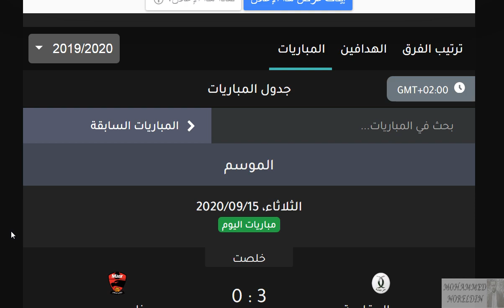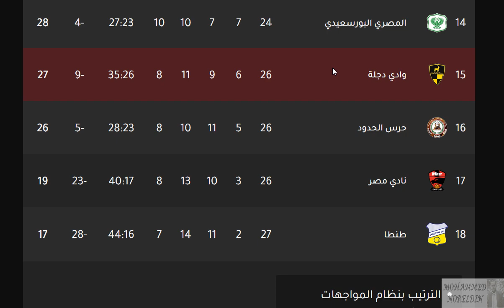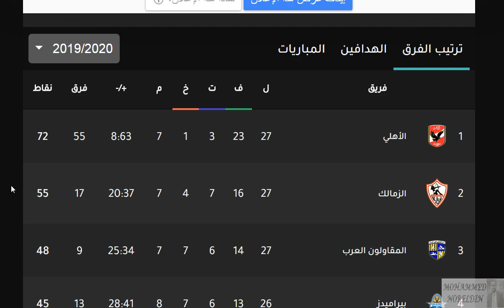ترتيب جدول الدوري المصري اليوم وترتيب الهدافين في الجولة 27 الثلاثاء 15-9-2020 - تعادل الإسماعيلي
ترتيب جدول الدوري المصري اليوم وترتيب الهدافين في الجولة 27 الثلاثاء 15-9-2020 - تعادل الإسماعيلي والمقاولون العرب في الجولة السابعة والعشرون

الأهلي
الاهلي
المقاولون العرب
المقاولين العرب
بيراميدز
الأهرام
الاهرام
الزمالك
الإتحاد السكندري
الاتحاد السكندري
سموحة
سموحه
إنبي
انبي
الانتاج الحربي
الإنتاج الحربي
الإسماعيلي
الاسماعيلي
الجونة
الجونه
المصري البورسعيدي
النادي المصري
حرس الحدود
أسوان
اسوان
طلائع الجيش
طلايع الجيش
طنطا
وادي دجلة
وادي دجله
مصر المقاصة
مصر المقاصه
نادي مصر